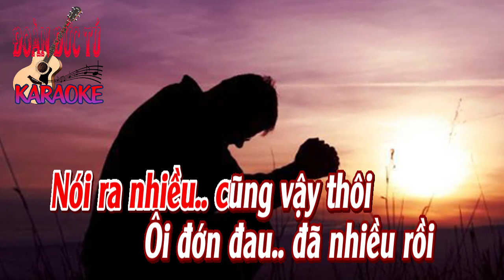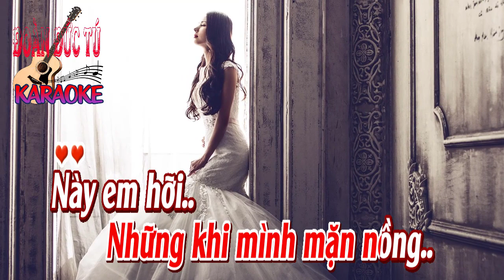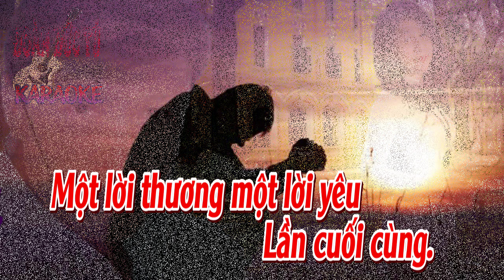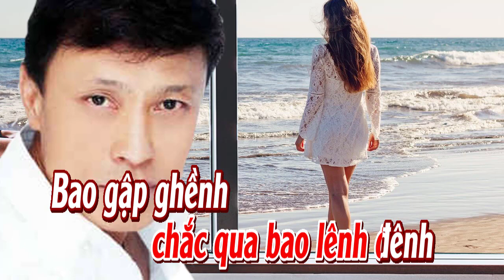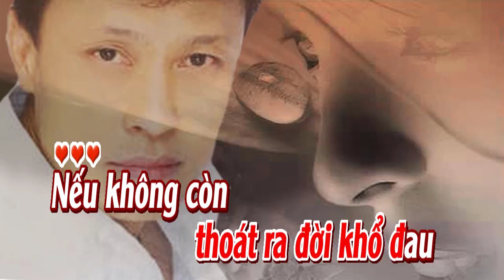karaoke Bài Không Tên Cuối Cùng_ Giọng Nữ_ Sáng tác_ Vũ Thành An_ Hòa âm Đoàn Đức Tú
Bài Không Tên Cuối Cùng, sáng tác Vũ Thành An., hòa âm & dựng karaoke Đoàn Đức Tú. Bài hát hòa âm giọng Nữ.
Nhớ em nhiều..
nhưng chẳng nói
Nói ra nhiều.. cũng vậy thôi
Ôi đớn đau.. đã nhiều rồi
Một lời thêm càng buồn thêm
Còn hứa gì?

Biết bao lần..
Em đã hứa
Hứa cho nhiều.. rồi lại quên
Anh biết tin.. ai bây giờ
Ngày còn đây người còn đây
Cuộc sống nào chờ..

Này em hỡi..
Con đường em đi đó
Con đường em theo đó
Sẽ đưa em sang đâu
Mưa bên chồng
có làm em khóc ?
Có làm em nhớ ?
Những khi mình mặn nồng..

Này em hỡi..
Đúng hay sao em?
Xa nhau rồi
Thiên đường thôi lỡ
Cho thần tiên chấp cánh
Xót đau người tình si

Suốt con đường
ai dìu lối ?
Hãy yêu nhiều
người em tôi
Xin gửi em
một lời chào
Một lời thương, một lời yêu
Lần cuối cùng.

Nhớ rất nhiều..
câu chuyện đó
Ngỡ như là.. ngày hôm qua
Ôi ước ao.. có một ngày
Được gặp em hỏi chuyện em
lần cuối cùng..

Này em hỡi..
chắc qua bao lênh đênh
Bao gập ghềnh
có làm hiu hắt
có dập tắt mất
nét tươi nhuận nụ cười

Này em hỡi..
đúng đấy em ơi
Nếu chúng mình
có thành đôi lứa
chắc gì ta đã
thoát ra đời khổ đau

Nếu không còn
được gặp gỡ
giữ cho trọn
ân tình xưa
Xin gửi em
một lời nguyện
được bình yên được bình yên
về cuối đời..
Xin gửi em
một lời nguyện
về cuối đời.../.